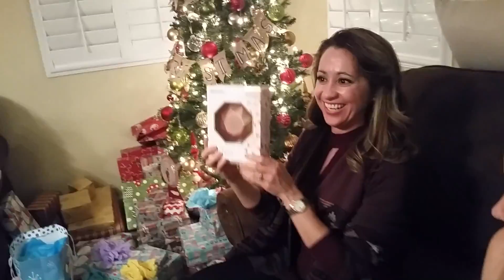2016 White Elephant Gift Exchange